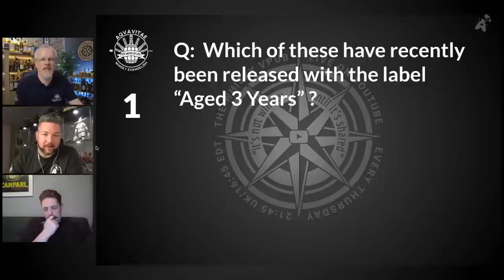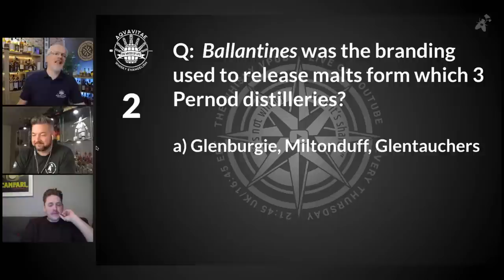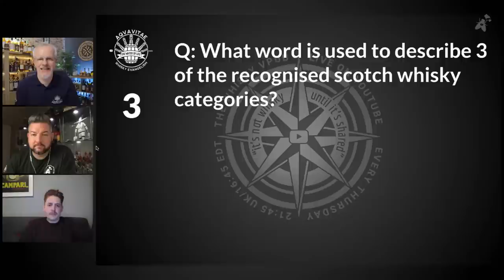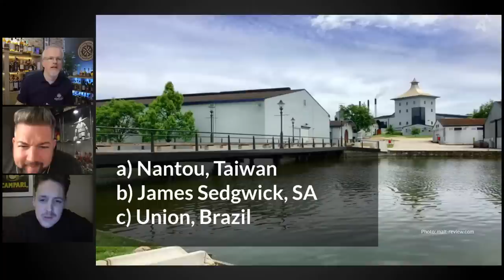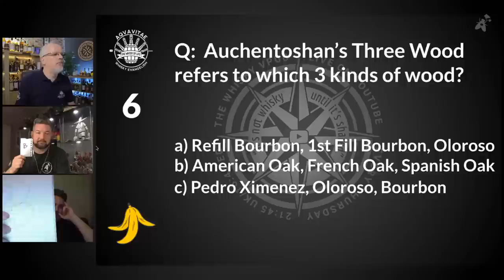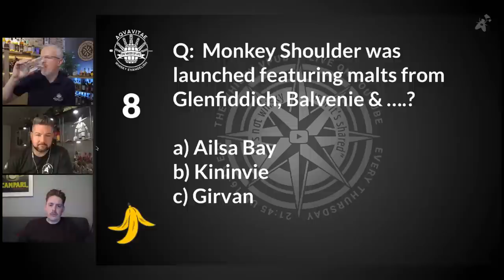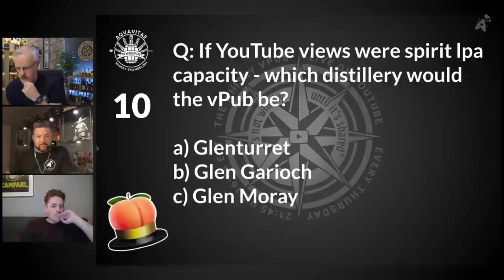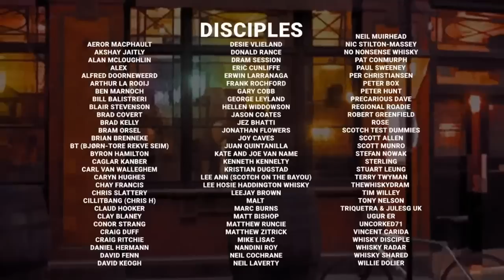vPub Live - Celebrating 3 Years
Not one for celebrating milestones or anniversaries much, it was pointed out to me recently that if I didn't mark the three-year maturation point, it could be rude. Perhaps I should consider the community, that maybe they would like to mark it in some way. Ok - let's do that then! Three years of the vPub! Some reflection, some cameo appearances and a little self-indulgence, but we've built something - so let's mark it's 3-year point and consider how it's maturing so far.